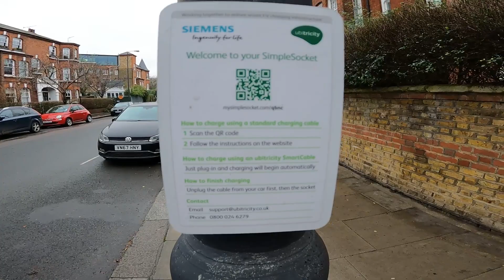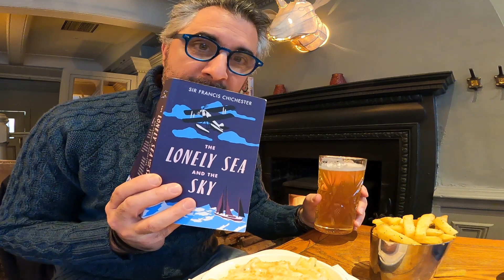Trip to London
One of the benefits of home schooling our kids in Devon is that when I need to travel for work, for example to London as in this case, they can often come with me. So they get to travel and see more of the world and its diversity than if they were stuck in the same school all the time.